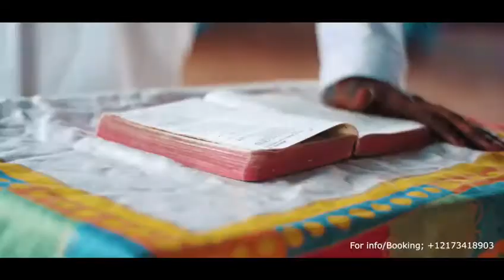Hustle - RAO ft natty bee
oyoke nwakego